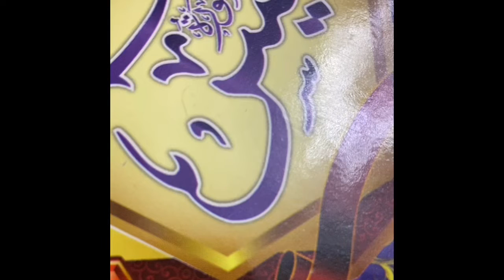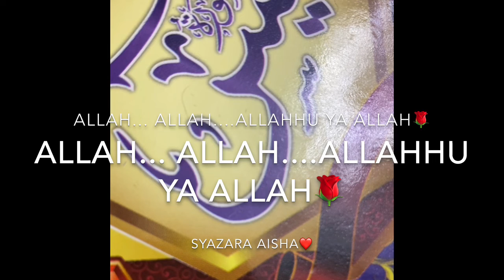Allahhu Ya Allah ﷲ🌹